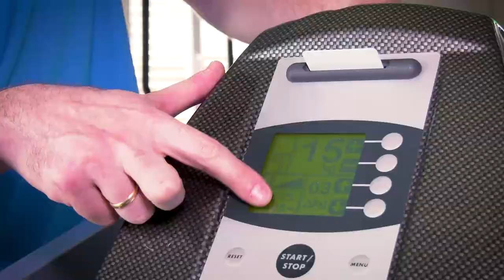Ankündigung zum Tag der offenen Tür in Villmar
Die MakeUp-Liebe und die Gesundheitswelt in Villmar laden gemeinsam zum Tag der offenen Tür am 21. und 22. September 2019 nach Villmar in die Unica-Straße 11 ein.